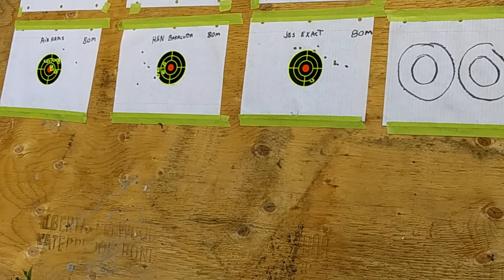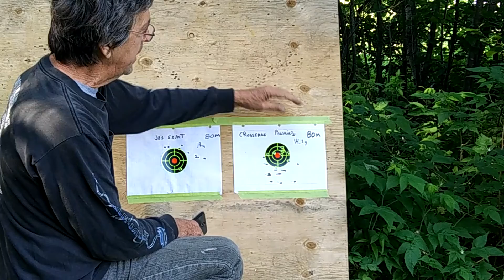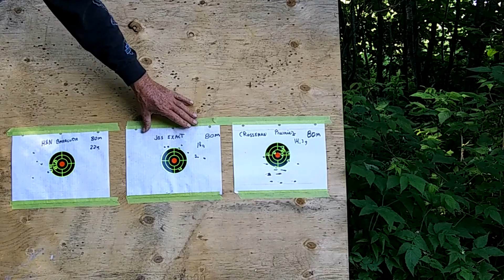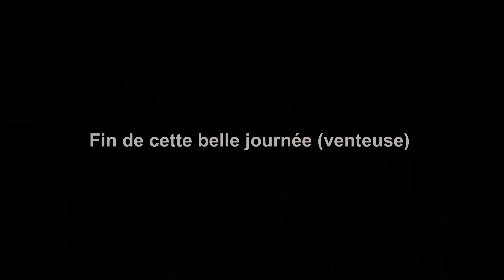Tuto, trucs et astuces pour lire le vent. Quelles plombs utilisés.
Vents de 25 km/h ça donne quoi? Scéances de tirs et résultats. Trucs pour lire le vent et plus.